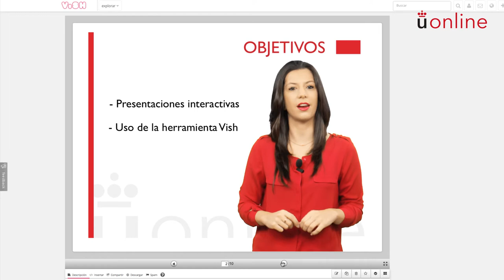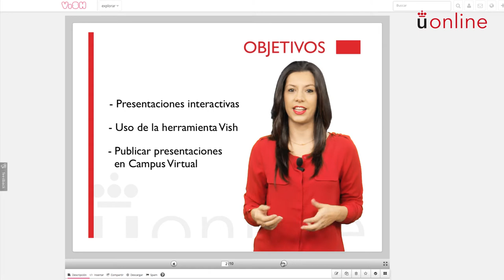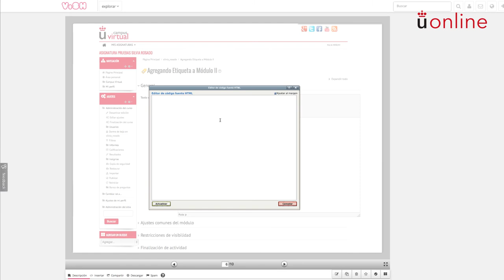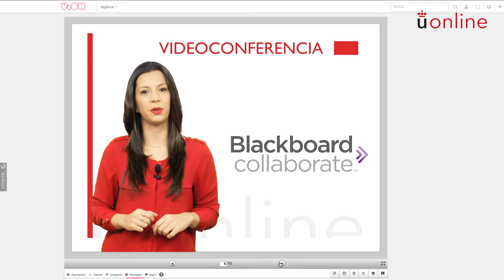Módulo V: Presentaciones interactivas - Presentación